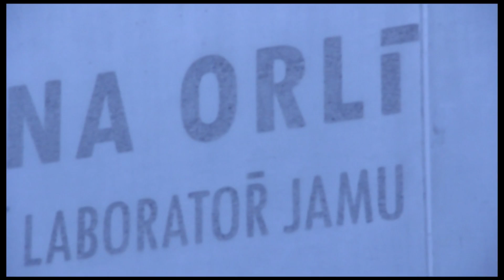Divadlo na Orlí